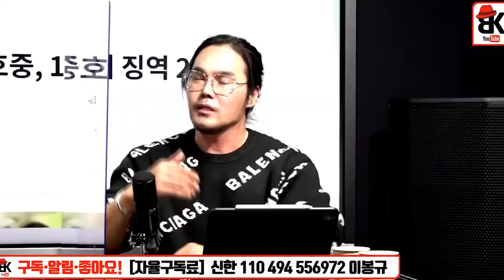느낌이 온다 와